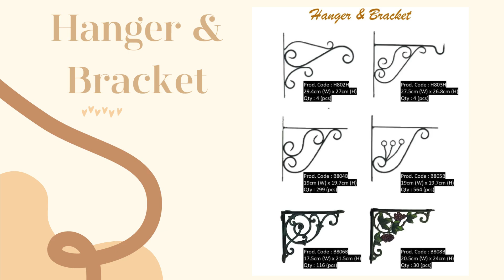EURO [EP 184] : Clearance Sale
Clearance sale datang lagi!
berita baik unruk semua, Euro fabric tengah mengadakan clearance sales on our selected item.
Dapatkan segera di Euro Fabric.
EURO FABRIC SDN BHD
Please direct call or WhatsApp👇